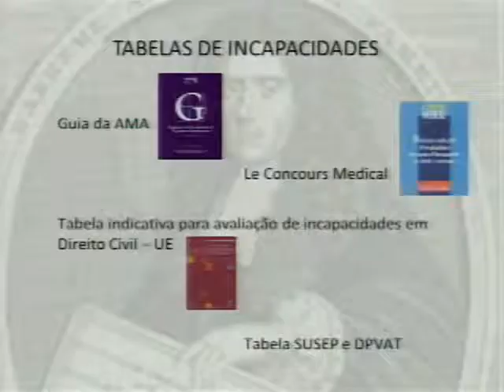TRABALHO SEGURO 20.09 TARDE 2